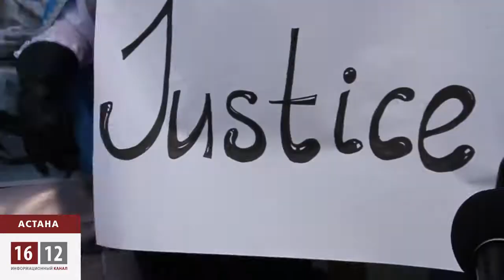Студенты ЕНУ им.Гумилёва провели провластный флешмоб / 1612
Студенты ЕНУ им.Гумилёва провели провластный флешмоб, чтобы вернуть оппозиционера Мухтара Аблязова в Казахстан. Молодежь, которую в сети незатейливо обозначили, как «аблязофобы», оказалась из главного вуза страны - Евразийского государственного университета имени Гумилёва. Полиция сегодня была на редкость толерантна к затее столичных патриотов.